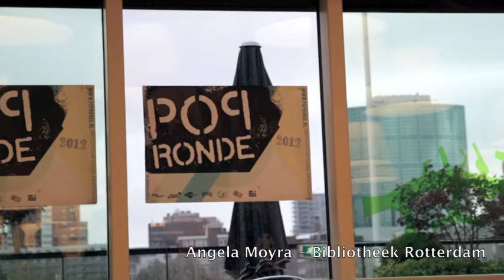Popronde Rotterdam 2012